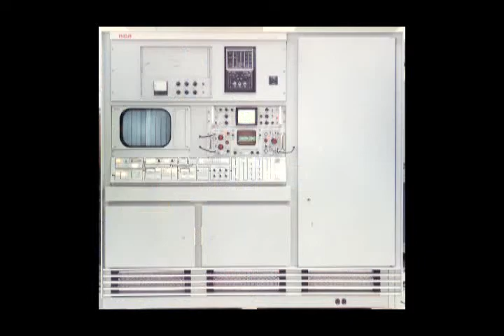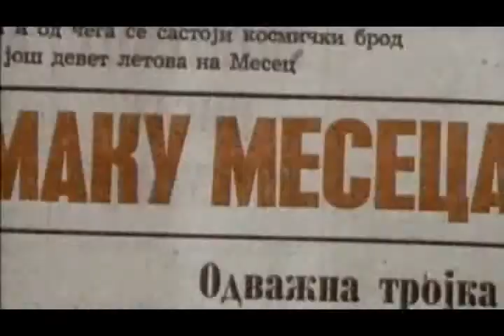NASA: NASA TV Awarded Primetime Emmy Aug. 22, 2009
NASA TV was awarded a Primetime Emmy Award by the Academy of Television Arts & Sciences. The Philo T. Farnsworth Award recognized the agency for engineering excellence and commemorated the first live TV broadcast from the moon on July 20, 1969. The prestigious award, named after the man credited with designing and building the world's first working television system, honors an agency, company or institution with contributions over a long period of time that have significantly affected the state of television technology and engineering.